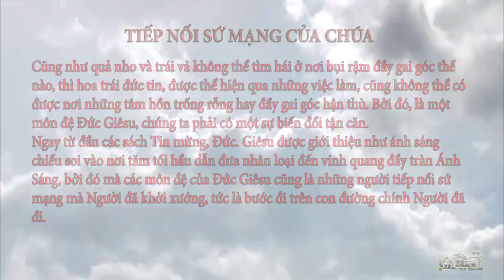Suy niệm Lời Chúa ngày 11.9.2021: Tiếp nối sứ mạng của Chúa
Bản quyền © thuộc Truyền Thông Đa Minh - Ba Chuông.